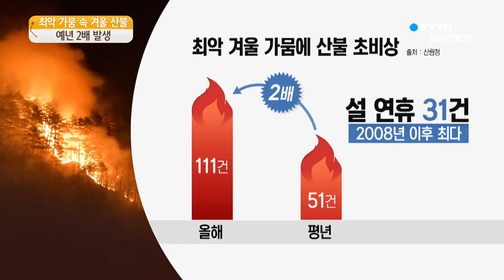최악 가뭄에 겨울산불 예년 2배 산림당국 초비상